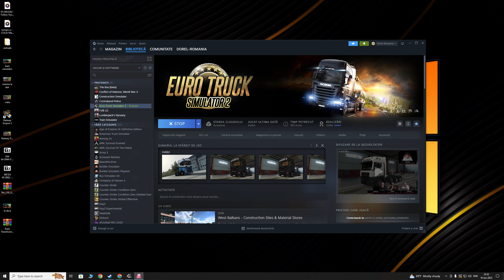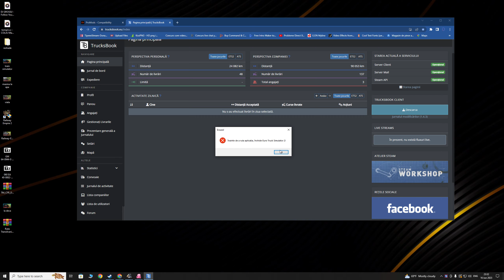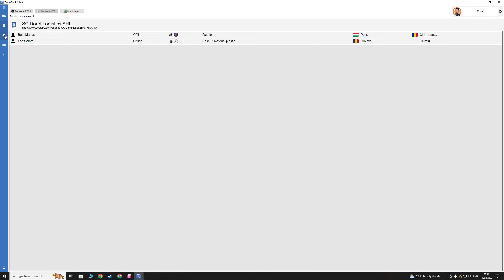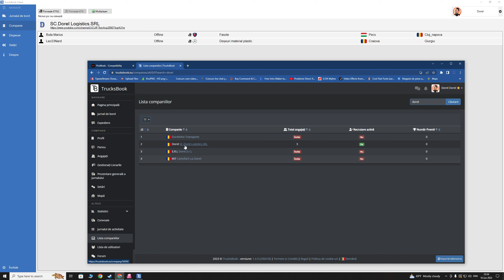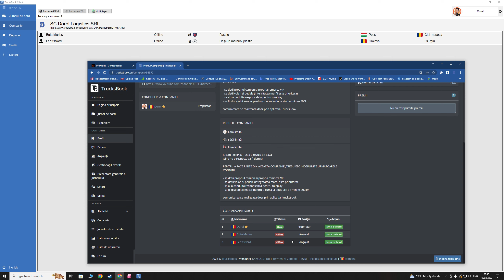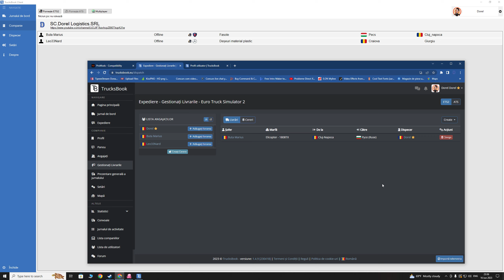✔️AM FACUT UPGRADE LA GARAJ SI AVEM CAMION NOU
📌 Avem parte de un nou update in premiera a hartii ,realizata de AlexandruTeam ! In acest update avem noi orase : Brasov, Rm. Sarat, Sighisoara, Tg. Mures, Reghin, Ludus, Turda, Aiud, Cluj, Zalau, Satu Mare, Baia Mare, Carei, Huedin, Beius, Ramnicul Valcea si Valea Oltului !

☆Multumesc anticipat☆